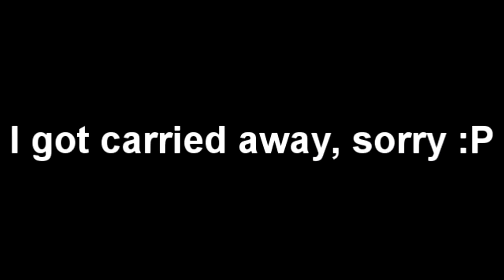[YTP] rump and Hillary Dukes it Out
The anime scene i forgot to put down but too lazy to get the name of

Notes:
This video took me two days to make, there were some complications such as misplacements and order struggles, but i managed to fix it so don't worry. If you have any contructive crititism i will acknowledge at and determined if that what i need to improve or remove on my videos. If there is a flame comment, with obvious reasons it will be ignored. I'm still a beginner in this thing and I'm learning new stuff. In other words, I hope you enjoyed the video, if not then maybe some day my videos will fit your liking... or never.

Status Update 11/2/2016: I swear almost 1k views, you guys must be real drunk for this video to get viewed. Why is this good anyways its not like i put my plush heart into this, idk i probably did, actually yeah i did. Thanks btw.